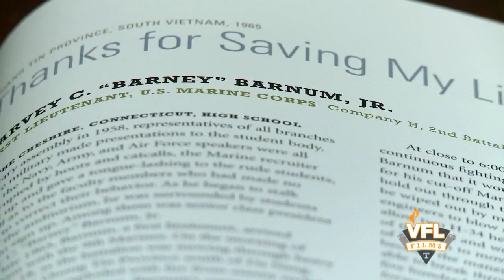Medal Of Honor Recipients Educate Tennessee Student-Athletes